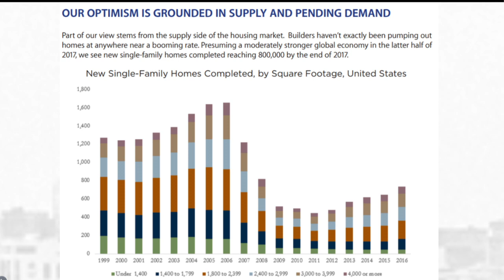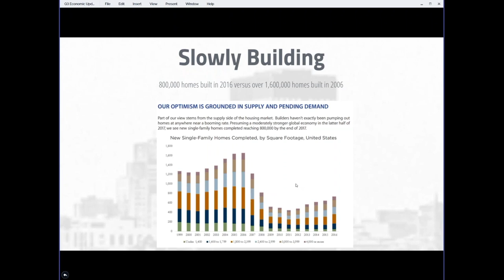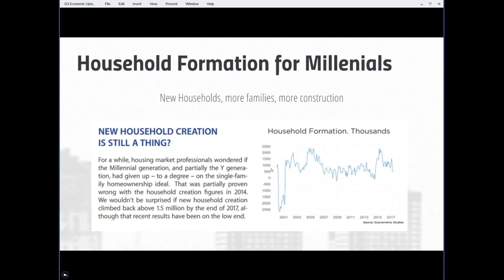Part 3 - Third Quarter Economic Update 2017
In the third part of our series covering our most recent economic forecast our managing member Luis Roque continues to cover a multitude of facets that involve how the economy relates to real estate. In this third episode he focuses particularly on the exponential growth in properties between 2007 and today and how those newer homes are focused on appeasing the millennial market.

For a copy of our most recent economic report, please visit our